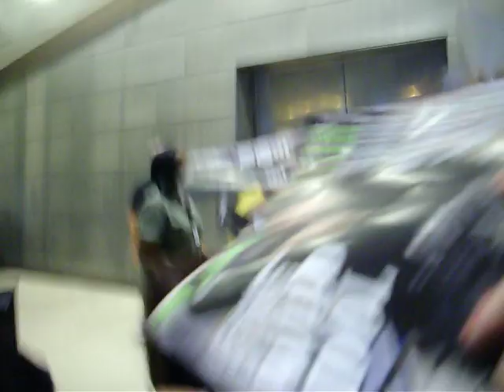Adam Lambert- Meet and Greet Tulsa, OK (Part 2)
This was after the Tulsa show and Adam was the first one out! I love Adam and made him a big glittery poster :) at about 2:12 he finally sees it and points!!  If you take the time to leave a comment thank you and please be nice :) Thank you guys!!!